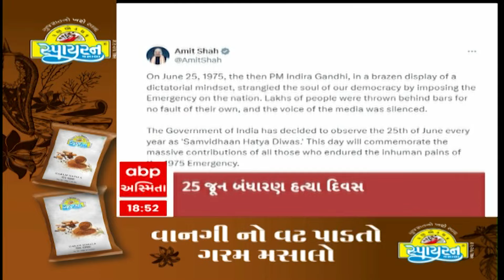ABP Asmita News Headlines | સાંજના 7 વાગ્યા સુધીની TOP Headlines | 7 PM 12 July 2024